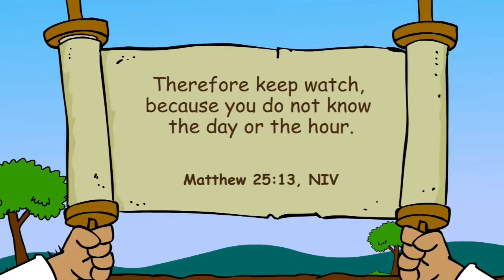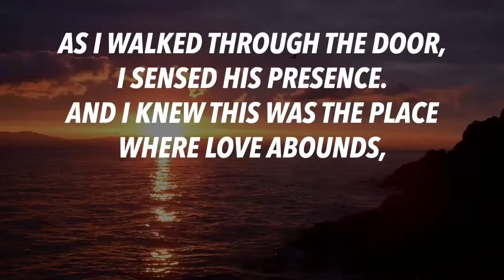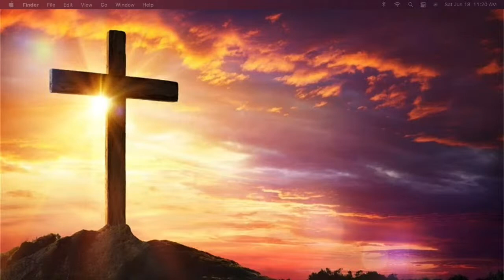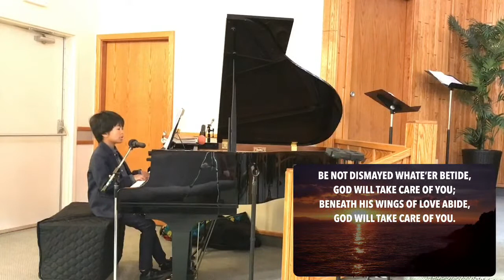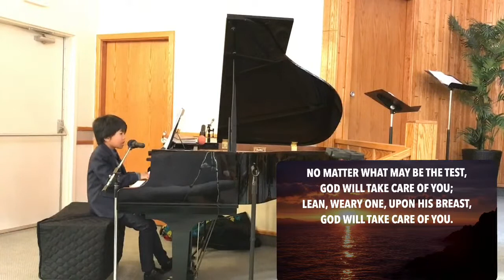God Has A Better Plan — June 18, 2022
Gary’s story is an illustration of the Biblical principle that God never gives up on us. He has a beautiful plan for our lives. It’s a plan that will give us a future and a hope … a plan that will give us a peace that passes all understanding. If we are willing to give Him permission to execute His plan, we will look back on our lives one day and realize that God’s plan is always better than ours.